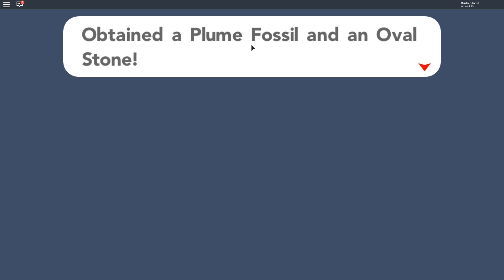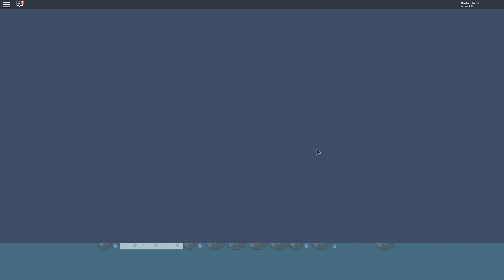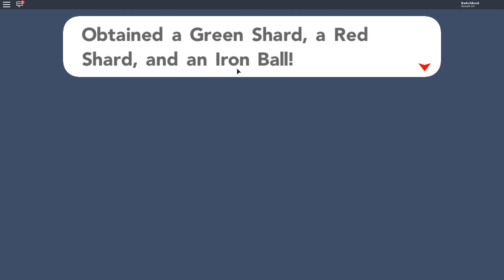Roblox Pokemon Brick Bronze - cap.22 - La caña de pescar y los fosiles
Creador de mi avatar y banner:
MGLARTSTM